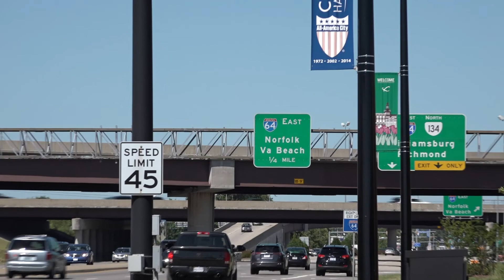Verizon Wireless | Hampton, VA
Matthews Real Estate Investment Services™ specializes in retail brokerage services and 1031 Exchange for investment properties including shopping centers, NNN and portfolio disposition. Defined by a culture of passion and innovation, clients experience unrivaled execution and an unprecedented level of teamwork. The company provides real-time execution of 1031 Exchange through the 1031 Private Client Advantage™ – the Only 1031 Exchange Program in retail commercial brokerage. Matthews Retail Advisors is a business unit of Matthews Real Estate Investment Services, headed by Kyle Matthews, Chairman and CEO. The company is located in El Segundo, CA and serves clients throughout the United States and Canada.